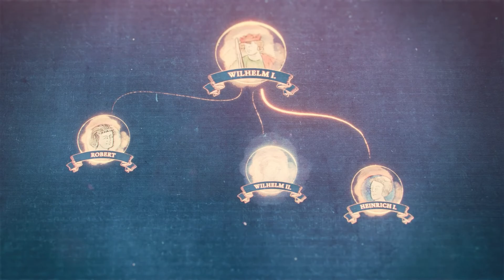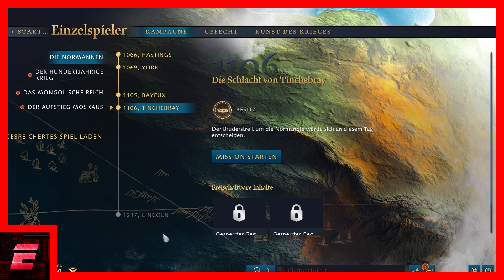Der Fall von Bayeux #03[3] - Age of Empires IV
Age of Empires IV: Die Normannen #03[3] - Der Fall von Bayeux

Dieses Video wurde gut 2 Monate vor der veröffentlichung aufgenommen.